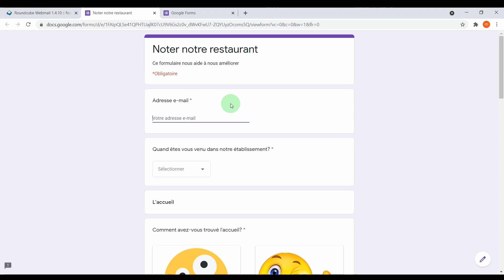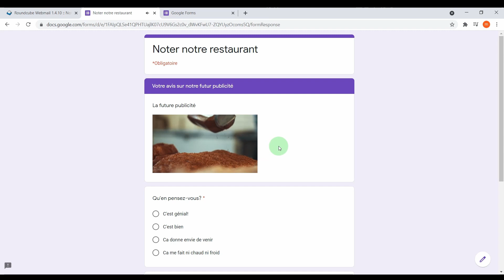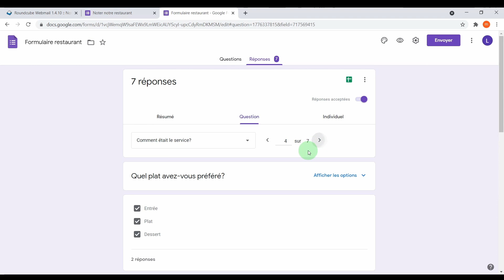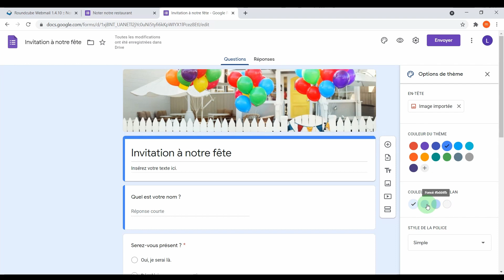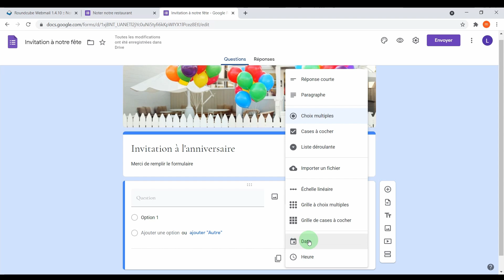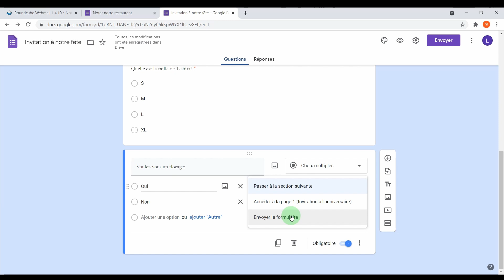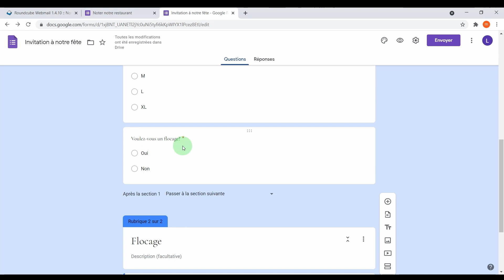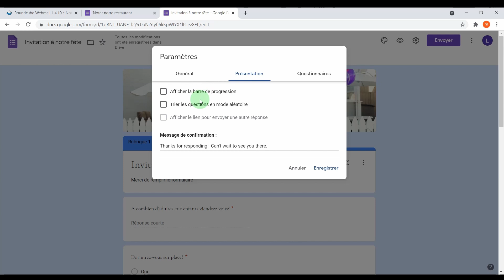CREER UN QUESTIONNAIRE EN LIGNE GRATUITEMENT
Créer un questionnaire en ligne gratuitement
Pourquoi t'embêter à devoir poser tes questions par mail alors que tu peux avoir un questionnaire facile à créer et une synthèse des résultats hyper claire! Tout cela bien sur gratuitement et en ligne avec Google Forms!

00:00 Introduction
00:23 Générique
00:29 Présentation de la chaine
00:52 Démonstration d'un questionnaire finalisé
03:14 Résultats du questionnaire
04:50 Créer un questionnaire
10:30 Les paramètres de Google forms
11:25 Conclusion et merci!
12:51 Générique de fin

💻Cette aide s'adresse à toi qui veux s'initier dans le domaine informatique avec des outils qui peuvent paraitre complexes.💻

N'hésites pas à poser tes questions en commentaire sur ce thème ou sur un autre, je tenterais de te répondre à l'écrit ou par une nouvelle vidéo 😉

Passionné d'informatique, j'ai décidé de proposer mes services à un entourage plus large qu'à mes seuls voisins. Je te guide afin de devenir autonome selon tes besoins en toute sécurité et en toute confiance.

N'hésites pas à t'inscrire à ma newsletter pour recevoir des astuces régulières pour progresser de manière exponentielle !